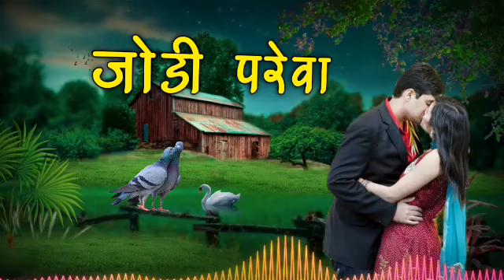New nepali songs Jodi parewa lyries song male verson2023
jodi parewa new nepali song2024